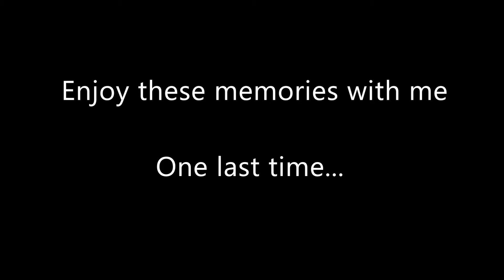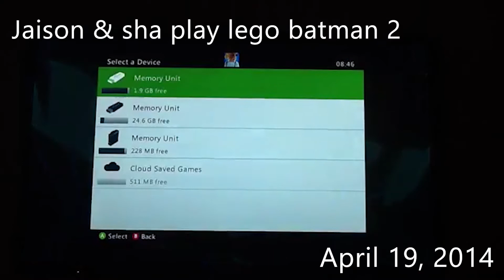In memory of wilber wild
A montage dedicated to my old channel, 'wilber wild'. I took clips out of every single video on that channel and put it into one. I hope you enjoy!